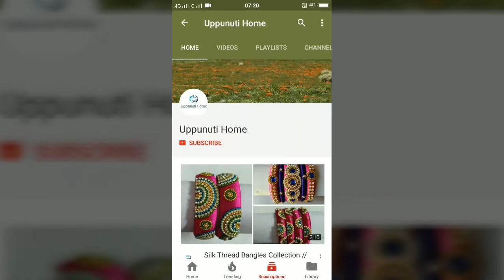How To Make Bridal Necklace // Designer Necklace // DIY // Chokar // Home Made Tutorial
Uppunuti Home teaches you about Kitchen Cookery & Ladies Sewing training Videos of Telugu, Recipes, Vantalu, Mostly South-Indian and Multi-Cuisine. It mostly caters of south Traditional, Sweets, Snacks, Breakfast, Pickles, Non Vegetarian Recipes and Vegetarian uppunutihome jewerly Making at home DIY uppunutihome jewelry making